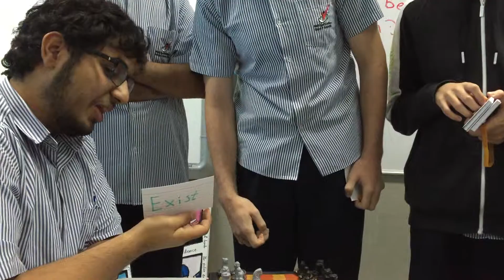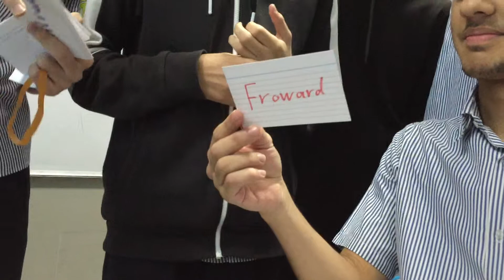Vocabulary Chess Project